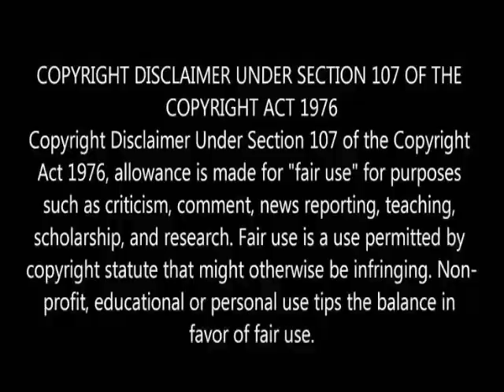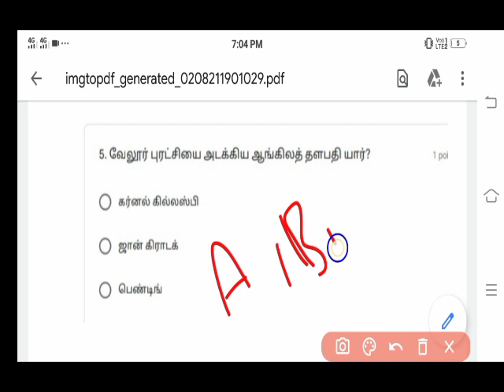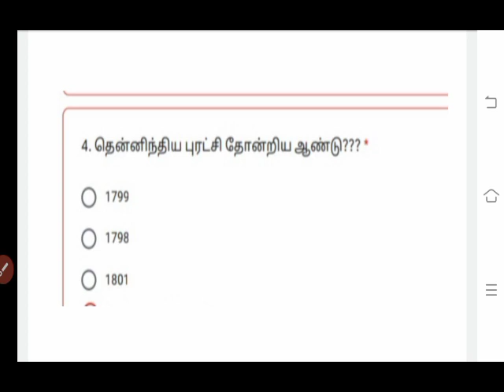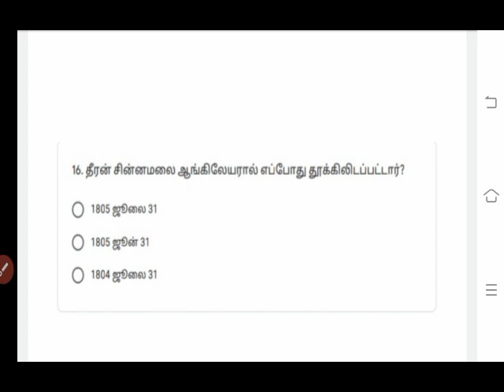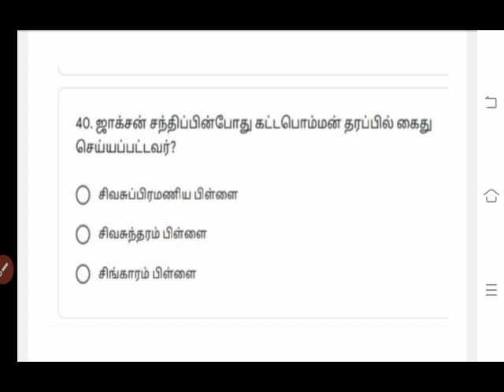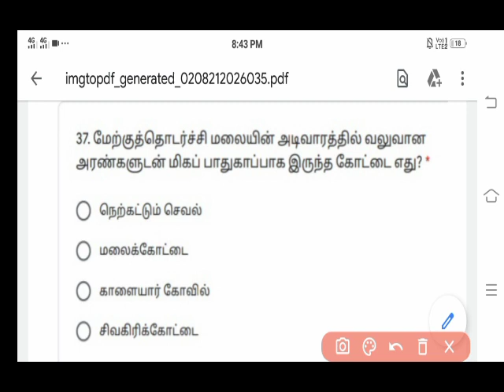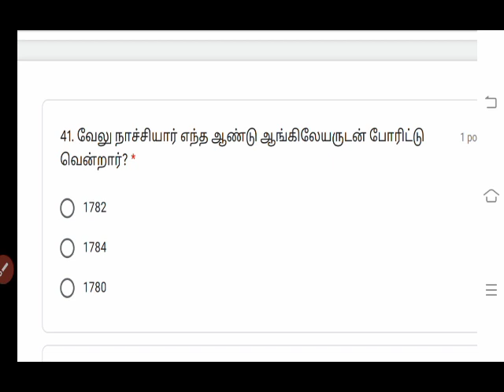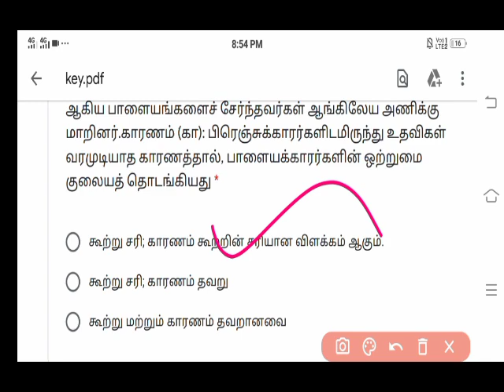TNPSC GROUP 2 & 4 WEEK-2 STUDY PLAN | LIVE TEST - ஆங்கிலேயருக்கெதிரான தொடக்க கால கிளர்ச்சிகள் |DAY 6